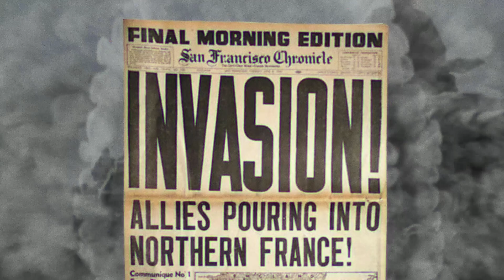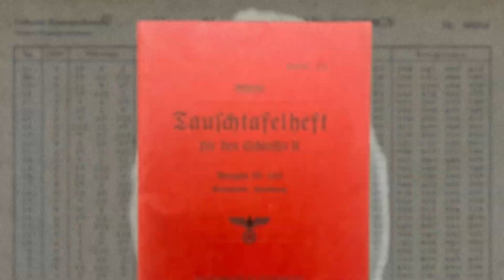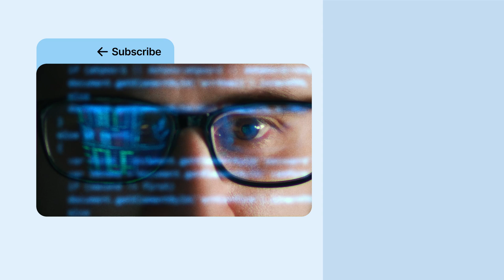How to break the unbreakable: The story of cracking the Enigma machine | NordVPN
Stop online trackers with NordVPN🛑

How did they break the unbreakable Enigma machine? During WWII, the Germans updated the old Enigma encryption machine into something more sinister. This secret weapon made German submarines, aircraft bombers, and land divisions even deadlier. But who broke it? Just watch the video and get all the answers for yourself.

► RECOMMENDED VIDEOS ►

Contents:

00:00 Intro
00:20 The creation of The Enigma machine
01:00 Alan Turing creates a decoding machine – the Bombe
01:55 Bombe machines change the course of the war